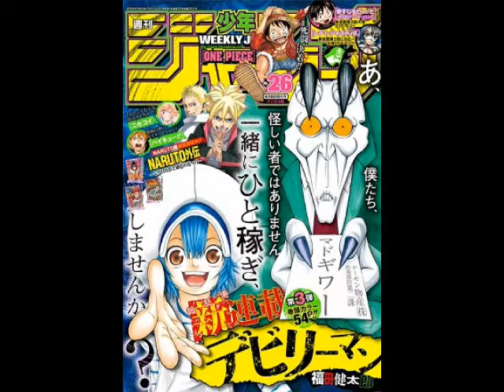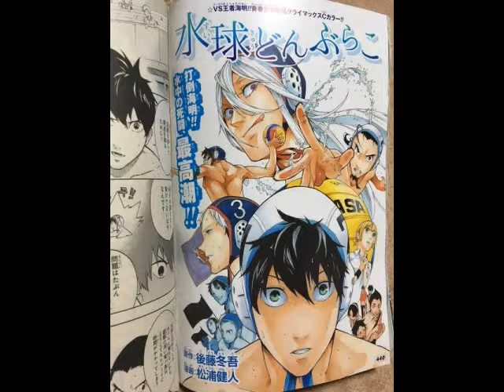Présentation Samurai 8 (Masashi Kishimoto de Naruto) et les 3 autres mangas.